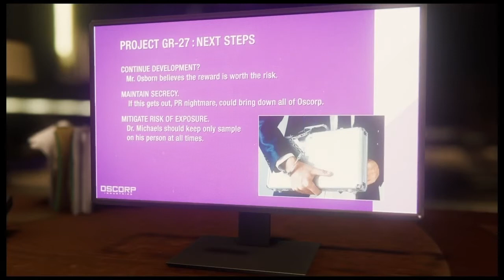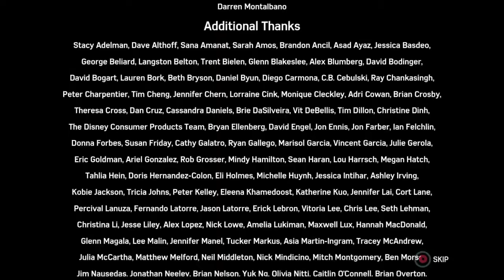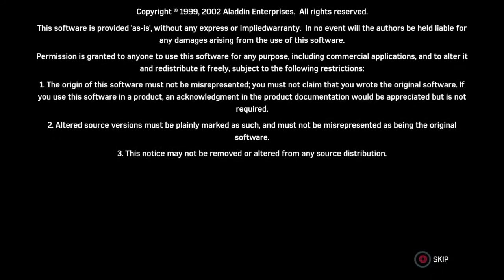Marvel's Spider-Man (Funny Moments) - Cut Content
Hey guys sorry for the long time without a video, but I hope everyone enjoyed this video! Let me know how you liked it in the comments below!

Thanks to aathier on deviant art for my profile picture and video question picture!